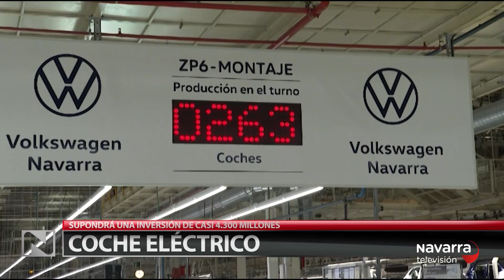Las noticias de Navarra en dos minutos 12/07/2021